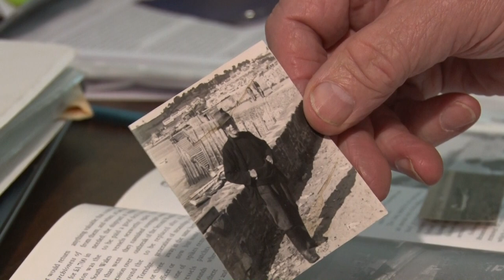Tales from the Appledore & Instow Ferry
Michael Johns tells us about his family's history as ferrymen on the Appledore and Instow Ferry which crosses the Torridge Estuary in North Devon.

How did Low Water Dick get his name?  Why were there fisticuffs between the two Grandads on the beach?  Watch and find out.